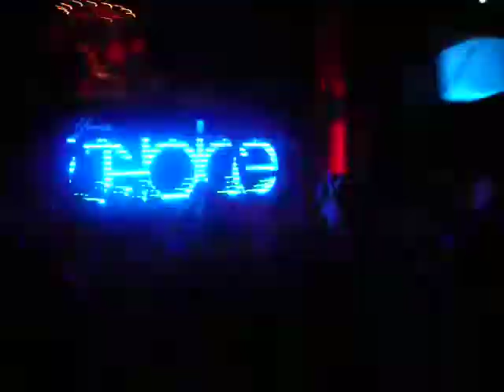AfroJack Live @ Kaufleuten, Zürich #5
Un extrait du Live d'AfroJack, le 19 Novembre 2010, Kaufleuten, Zürich.

DJ : AfroJack